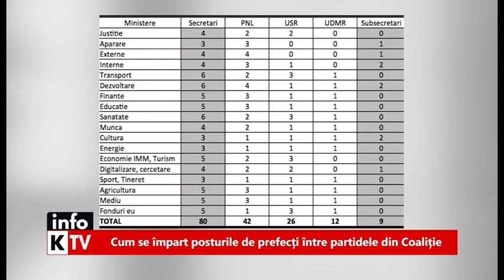InfoKTV 12 Ianuarie 2021